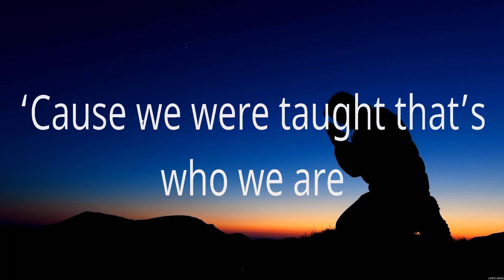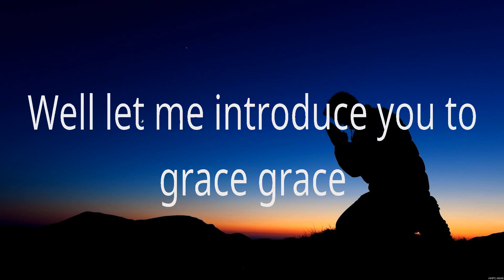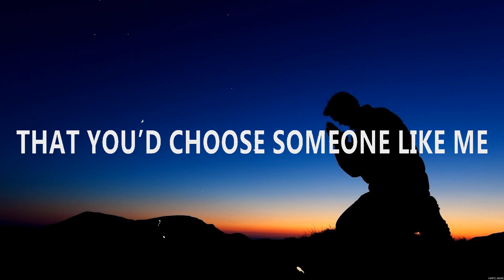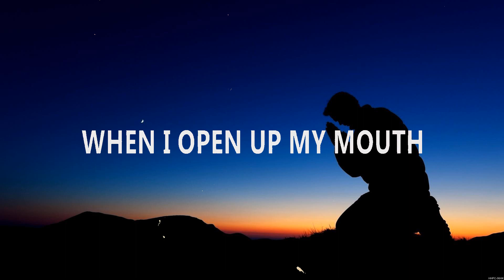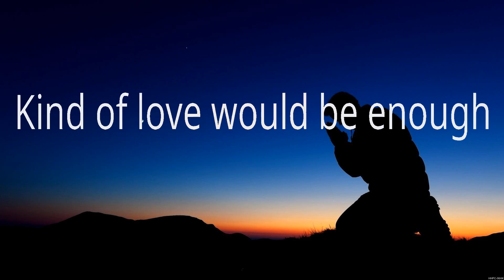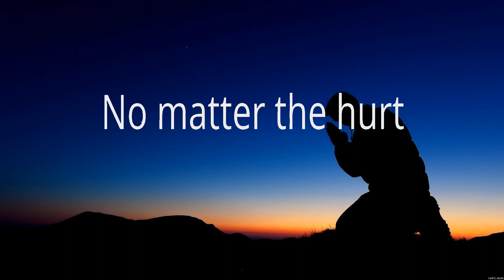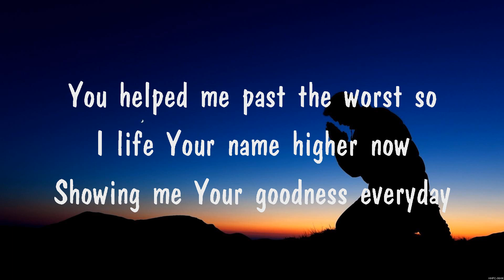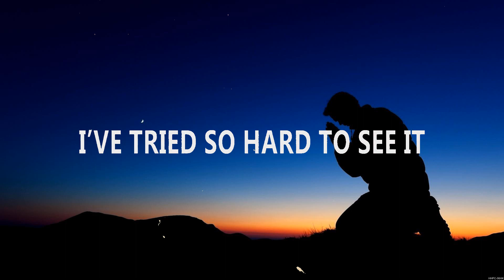MercyMe - Flawless (Lyrics) Bethel Music, MercyMe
1. MercyMe - Flawless
2. Bethel Music - Champion
3. MercyMe - Flawless
4. I am Blessed
5. Bethel Music - Champion